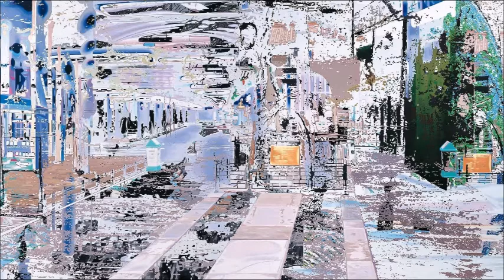Ştefan Niculescu (1927-2008): Scene (1962), conducted by Mircea Cristescu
Scene. Suită pentru 15 instrumentişti: suflători, percuţie şi contrabas (1962)

Scenes. Suite for 15 instrumentalists: winds, percussion, and double bass (1962)

Filarmonica de Stat "Transilvania" Cluj (Transylvania State Philharmonic Orchestra Cluj), conducted by Mircea Cristescu

image: Corinne Wasmuht, Northern Gate Gugong (2006 - Bolzano, Collection Giuseppe Dalle Nogare)